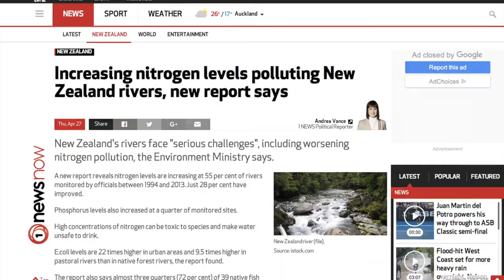'NEW ZEALAND Angler Walkabout Series – Film 3' - (Official trailer 2020)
Watch the trailer for Julian Wicksteed's latest 82min film in  his Angler Walkabout Series – NEW ZEALAND. For deeper insights, don't forget the accompanying book, 'NEW ZEALAND Angler Walkabout Series – Book 7'.